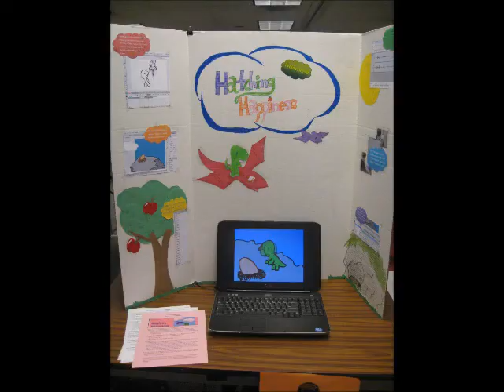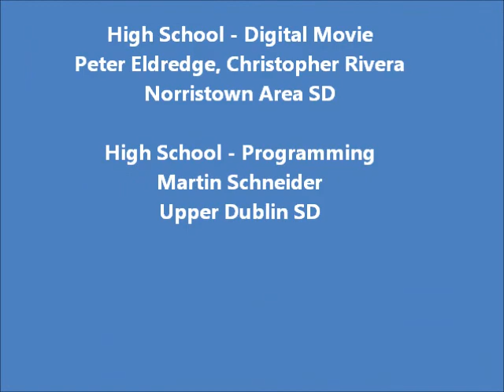2014 Regional High School and Middle School Computer Fair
Check out the highlights of the Pennsylvania Regional High School and Middle School Computer Fair held at the MCIU on April 1. Students from nine Montgomery County school districts and 1 nonpublic school entered projects in six categories.